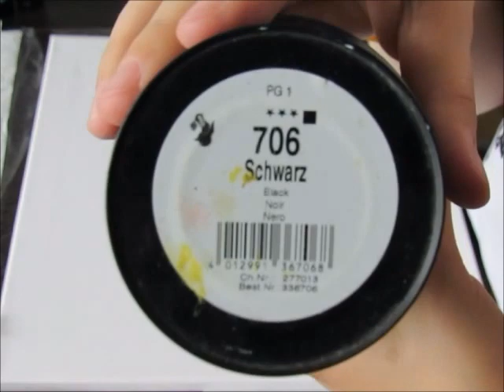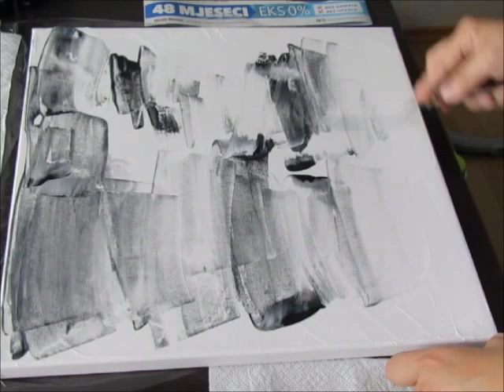How to paint abstract acrylic painting easy#1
In this video I will show how I paint abstract tree in acrylics on canvas. Everything you will need is shown in a video.